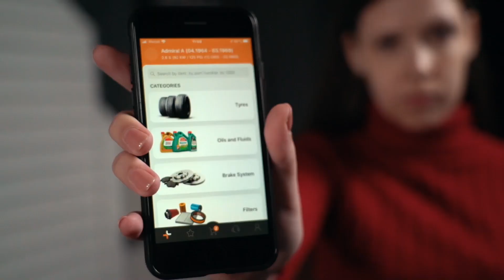ATENÇÃO! O BLACK FRIDAY CHEGOU! | AUTODOC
🛒 No nosso website encontrará uma ampla variedade de peças de automóveis em que está interessado